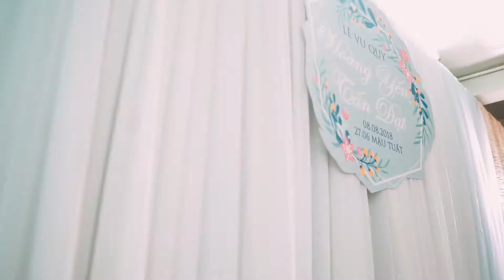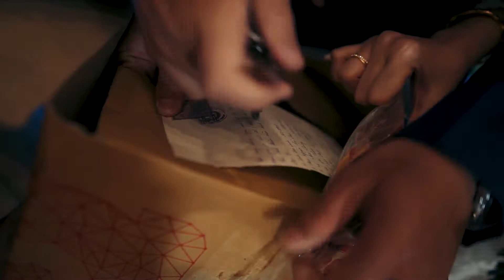truyen thong doan vien